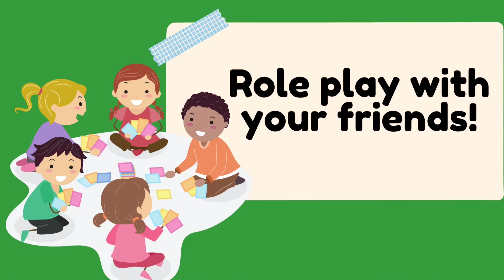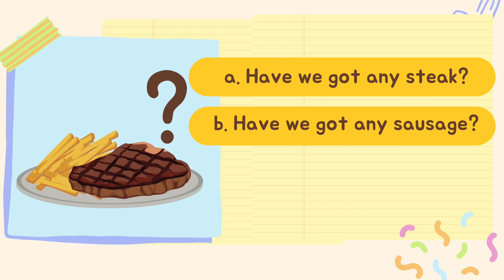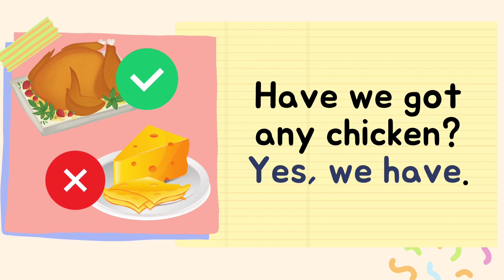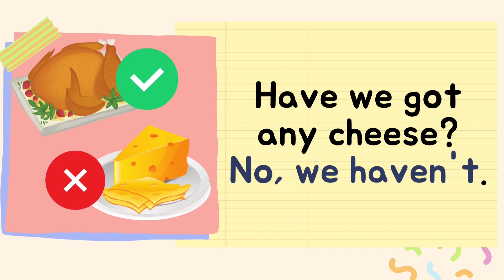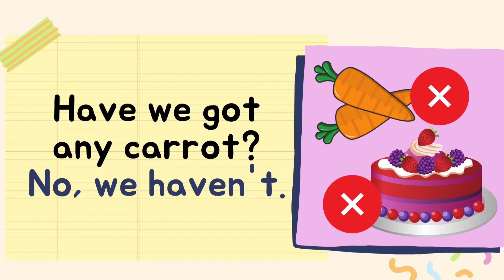Year 1 Superminds Unit 4 Lunchtime Page 49 Have We Got Any...